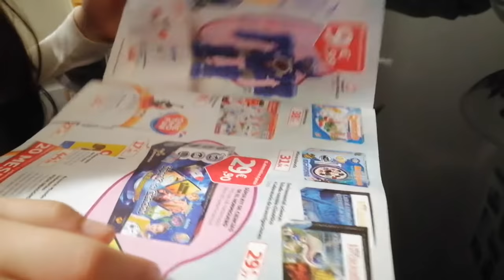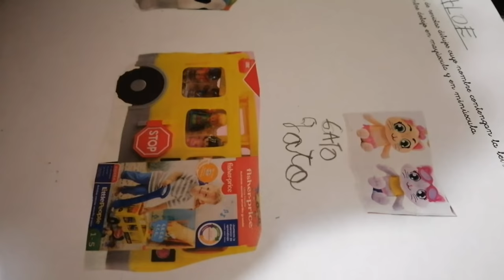VLOG Malas noticias del veterinario | Tarea con Chloe | Tarde poco productiva